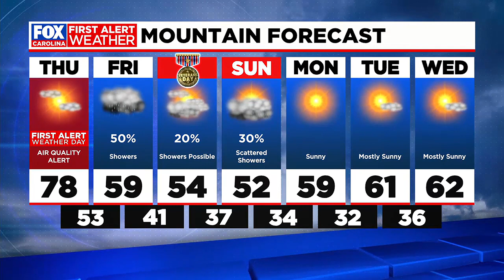Air quality issues continue throughout the area, next rain chance is Friday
Thursday will be another First Alert Weather Day in the mountains as Air Quality Alerts remain in effect